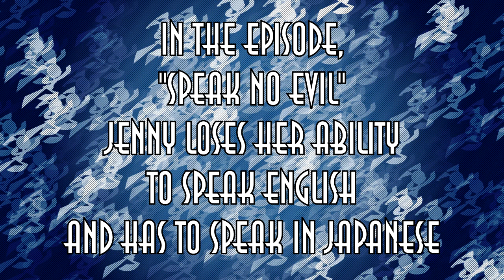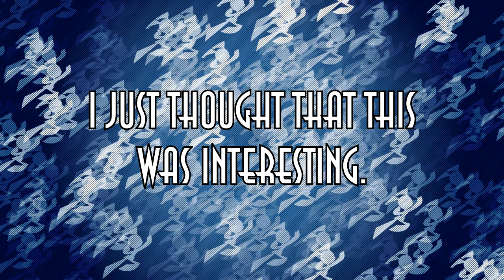What Happens in the "Speak No Evil" Japanese Dub?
I've seen a lot of people wondering this, and I was curious myself, so here we are! I hope I helped you guys learn something new today :)